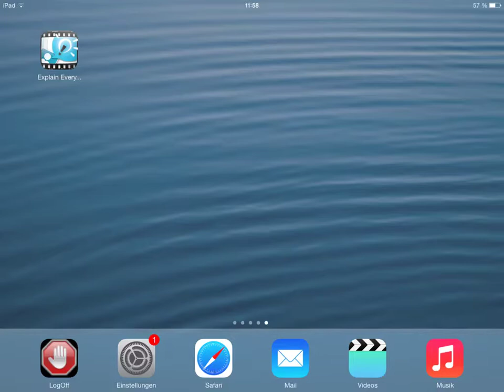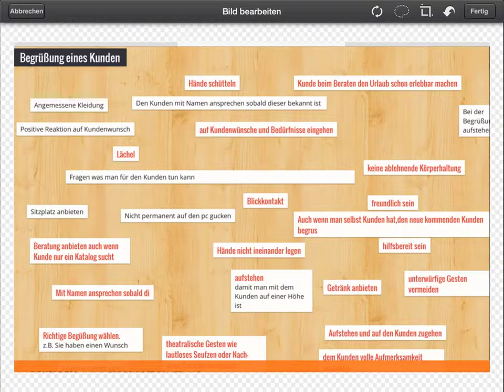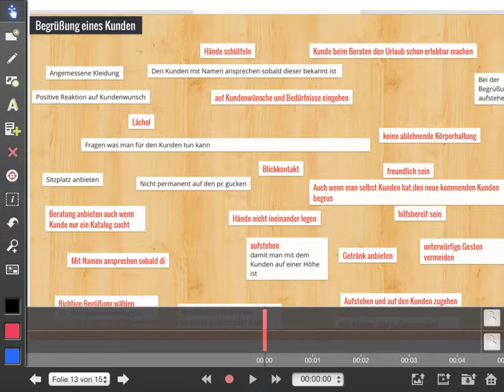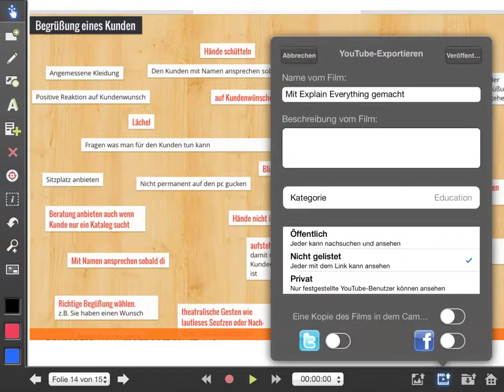iPad App "Explain Everything"